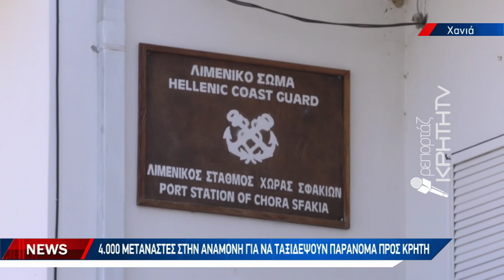Ένας στους 10 μετανάστες αποβιβάζεται στη Γαύδο και στη νότια Κρήτη